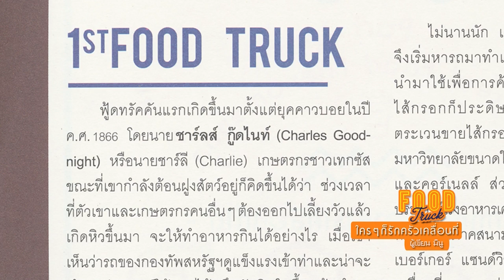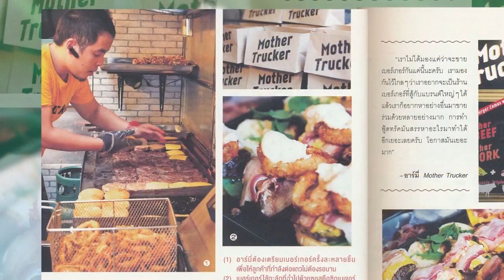Book Guide by SE-ED : Food Truck ใครๆ ก็รักครัวเคลื่อนที่ : มินู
กลุ่มคนรุ่นใหม่  ใฝ่ฝันอยากจะมีกิจการเป็นของตัวเองกันแทบทั้งนั้น และ "Food Truck" ก็เป็นตัวเลือกที่น่าสนใจ  สำหรับคนที่มีความถนัดในการ
ทำอาหาร เพราะเงินลงทุนน้อยกว่าการจะเปิดร้านตั้งถาวร และยังสนุก
สนานด้วยความสามารถที่จะเข้าไปถึงลูกค้าได้  ไม่เพียงแค่รอลูกค้าอยู่ในร้านเพียงอย่างเดียว หนังสือ "Food Truck ใครๆ ก็รักครัวเคลื่อนที่" เล่มนี้ ได้บอกเล่าประสบการณ์ การทำครัวเคลื่อนที่ของร้านที่ประสบความสำเร็จ รวมถึงเคล็ดลับ เงินลงทุน เเละเมนูอาหารเพื่อเป็นคู่มือสำหรับใครที่อยากจะเริ่มทำธุรกิจด้านนี้ หรือแม้กระทั่งคนที่ตามหาร้านอาหารเเละเครื่องดื่มที่เพิ่มเติมไลฟ์สไตล์ หนังสือเล่มนี้ก็ตอบโจทย์คุณเช่นกัน

Part 1 : The Street Food Phenomenon
ปรากฏการณ์อาหารเคลื่อนที่ได้
- 1st Food Truck
- America
- Europe
ฯลฯ

Part 2 : 30 Coolest kitchens on Wheels 30
ฟู้ดทรัคสุดคูลในเมืองไทย
- American Style
- European Style
- Asian Style
ฯลฯ

Part 3 : Starting Your Own Food Truck! ทำไงดี อยากจะมี ฟู้ดทรัค
- Step 1 ขายอะไรดี
- Step 2 ทำความรู้จักกับทรัคแบบต่างๆ
- Step 3 : Desing & Idea
ฯลฯ

Part 4 : Food Truck Menus เมนูง่ายๆ สไตล์ฟู้ดทรัค
- American style : แซนด์วิชไก่ทาบาสโก
- European Style : ฟืชแอนด์ชิปส์กับทาร์ทาร์ซอส
- Asian Style : สะเต๊ะดิป
ฯลฯ

ผู้เขียน : มินู